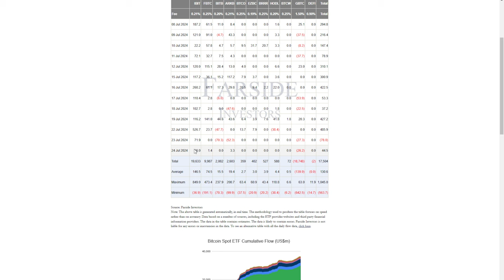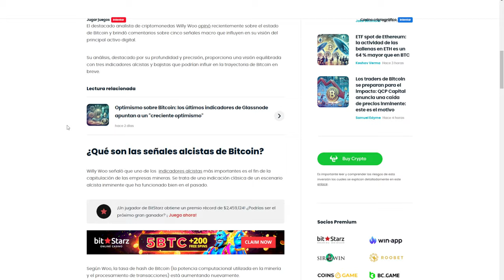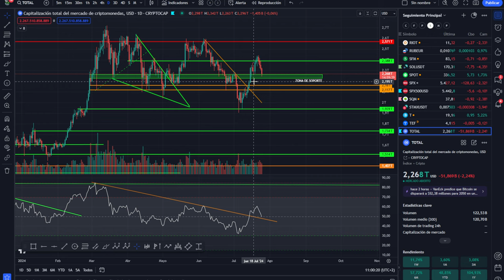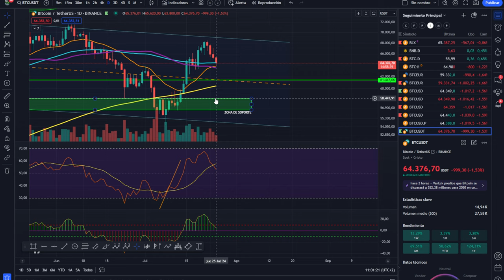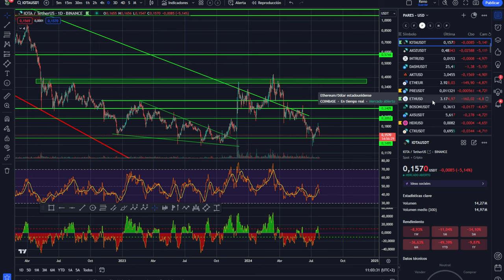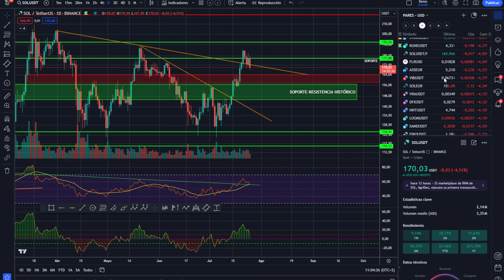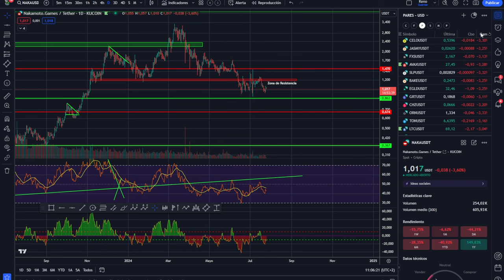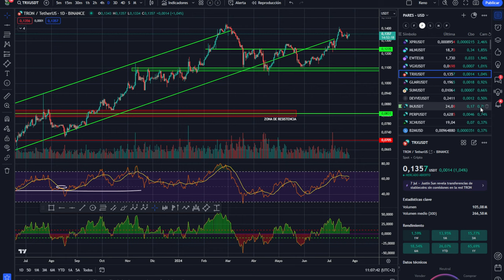💥💵 BITCOIN CUMPLIENDO A LA PERFECCIÓN! CATÁSTROFE PARA UNOS OPORTUNIDAD PARA OTROS💥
0:00:00 Presentación
0:01:20 bitcoin cumpliendo a la perfección
0:02:59 catástrofe para unos
0:05:05 Análisis de bitcoin y altcoins oportunidad